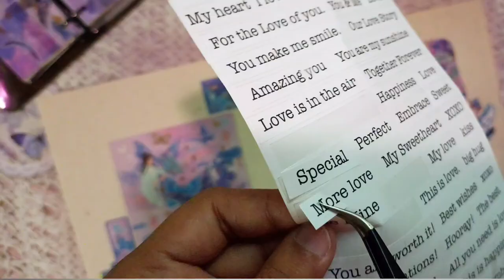Bullet Journal | 🦋Butterflies🦋| Journal Page| Water Color| Tamalika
Hi..

Butterflies Journal Pages. Purple💜 and Blue 💙.

🍁Pet Tape Set
🍁Washi Tape Set
🍁Watercolor Paper